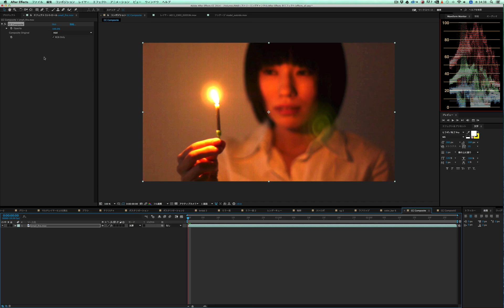After Effects 全エフェクト CC Composite ★★★☆☆